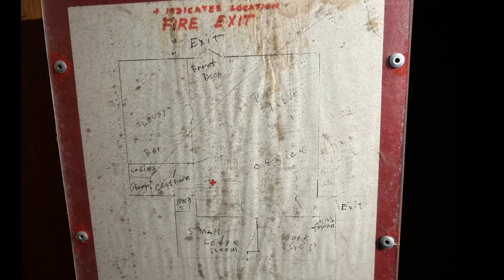Abandoned Upstate NY First Attempt Novice Newb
Come take a walk with us as we explore and very unique abandoned temple, intact except for decay from sitting. No graffiti inside. Do not attempt this many risks. New at creating these explorer videos. I live in an area where there is a lot to explore and see.